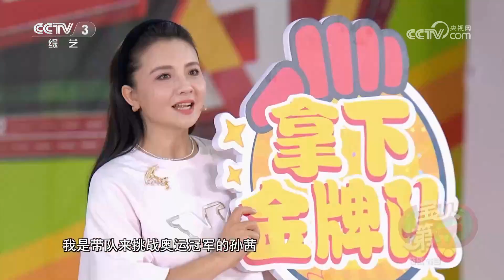[越战越勇]萌娃运动员出战！奥运冠军何姿和槿汐姑姑孙茜各自带队|第艺流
萌娃运动员出战！奥运冠军何姿和槿汐姑姑孙茜各自带队。